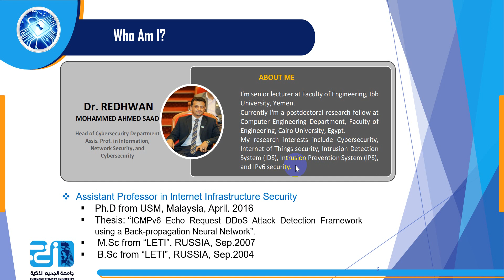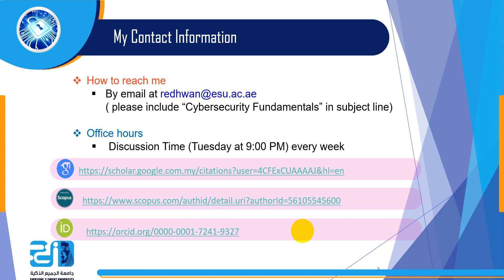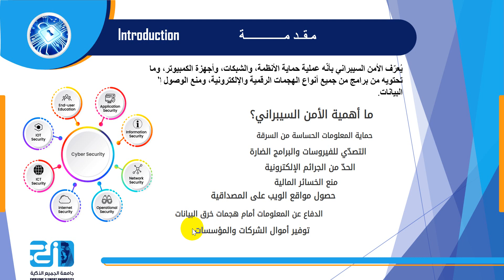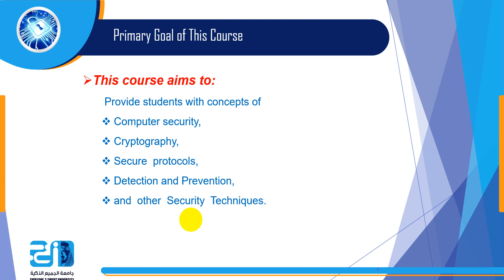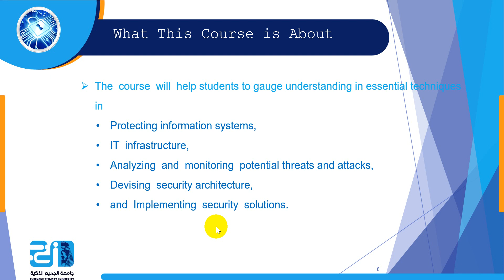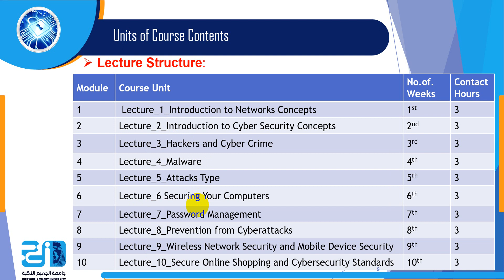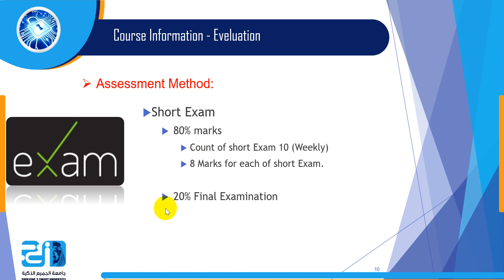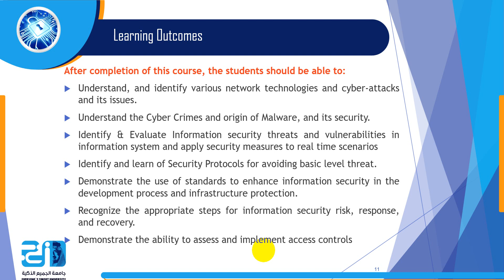Master of Science in Cybersecurity - Cybersecurity Fundamentals -Orientation lecture